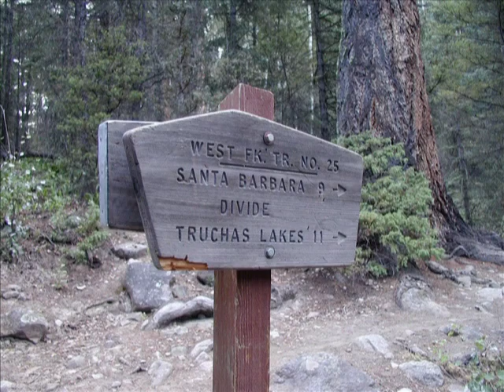Truchas Peak Hike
Invitation to Hike from Santa Barbara trailhead to Truchas Lakes.